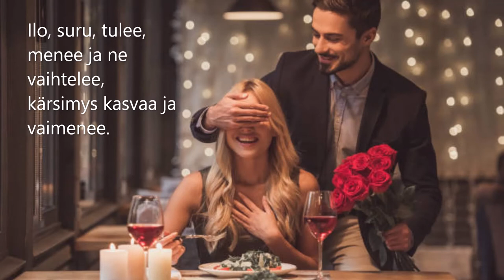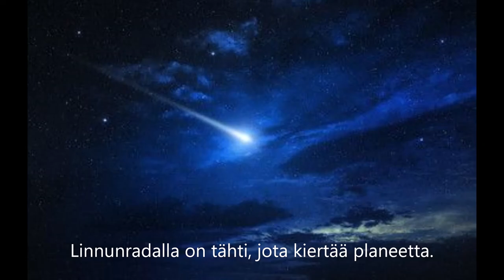Juha Tapio - Sydän jota rakastan (sanat)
Kappale:  Sydän jota rakastan
Artisti:  Juha Tapio
Albumi:  Kuka näkee sut
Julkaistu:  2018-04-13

💖🕊️💖 SANAT 💖🕊️💖

Puheen sorinaa ja naurua juhlissa, näkymätön seitti on ilmassa.
Vaihtuu vuosi ja toivoa on lupa, pian lyö kakstoista.
Ovi on auki ja tungokseen, väki on täyttänyt parvekkeen.
Minä jään viereesi ikkunan luo, sekunteja lasketaan jo.

Linnunradalla on tähti, jota kiertää planeetta.
Planeetalla kaupunki, kaupungissa katu, jonka varrella on talo.
Sen ikkunalla sinä ja sinulla on sydän, jota rakastan.
 Ilotulitus ihanissa valoissa, huutoa, taputusta, suudelmaa.

Tässä on mennyt jo seuraava, mä katselen sinua ja taivasta.
Ilo, suru, tulee, menee ja ne vaihtelee, kärsimys kasvaa ja vaimenee.
Missä on minun aarteeni, tässä on sinne mun karttani.

Mä en tahtoisi elää täällä, sattumalta ja syyttä.
Olen etsinyt välähdystä, keskellä tyhjyyttä.
Mä kuiskaan sulle,  "mä taidan uskoa ihmeeseen".
Ja sä naurahdat, kun sä kysyt, "no minkälaiseen".

Sen ikkunalla sinä ja sinulla on sydän.